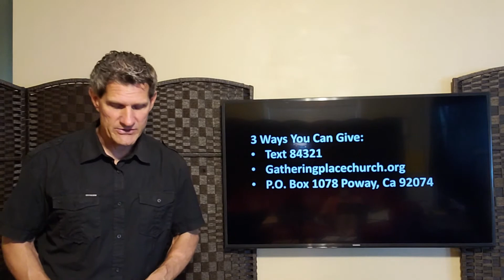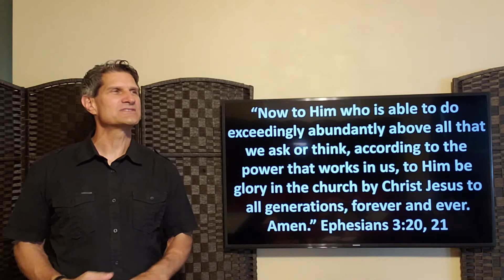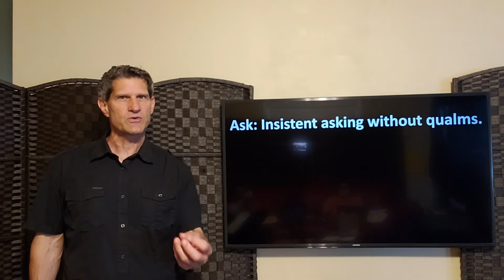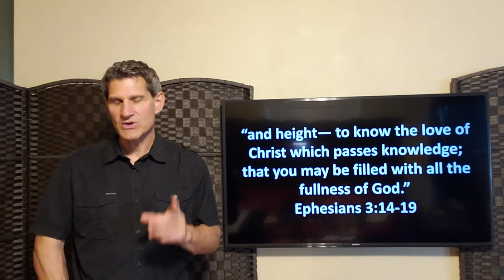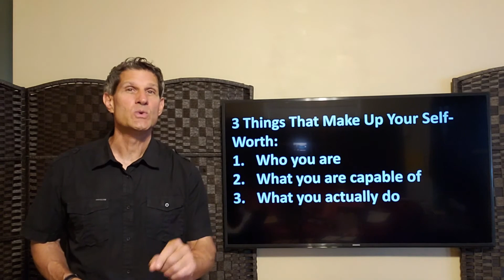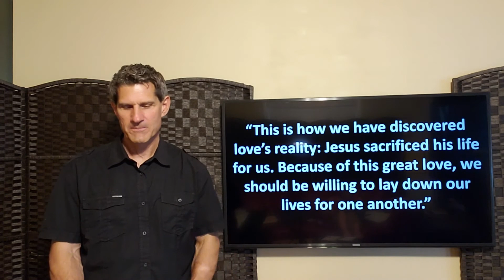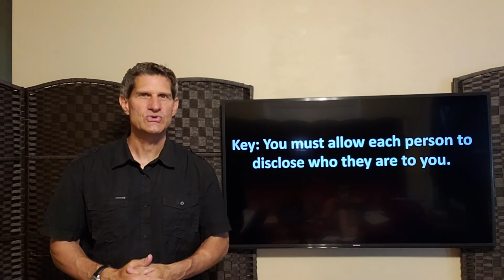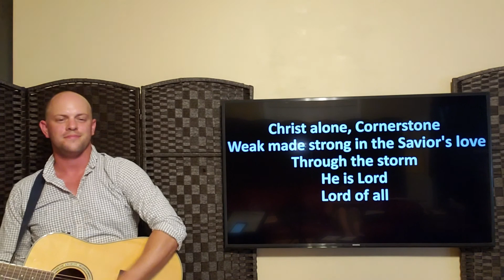Let Hope Arise Sermon Series - Love, It's Got To Be More Than A Feeling